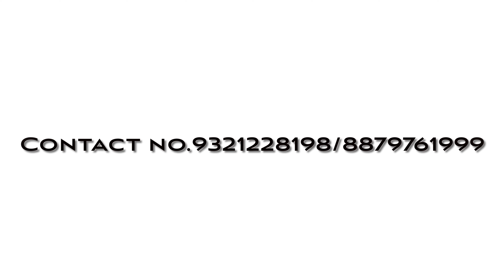WEEKEND AT MALSHEJ GHAT| DOSTI LAKEWOOD| BMW R1250 GSA| BMW R1200 GS| TRIUMPH TIGER.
THIS VIDEO GIVES A GLIMPSE OF  DOSTI LAKEWOOD RESORT IN MALSHEJ GHAT.  BIKERS FROM MUMBAI AND NASHIK MET OVER THE WEEKEND AT DOSTI LAKEWOOD.
FOR ADVENTURE BIKES/ 4X4 CARS THERE IS AN OFFROAD TRACK WHICH LEADS TO THE RESORT.  FOR OTHERS YOU HAVE AN OPTION TO PARK YOUR VEHICLE AT THE BASE OF THE MOUNTAIN AND GET AN EXPERIENCE OF TREKKING TO THE RESORT(APPROX. 30 MINS TREK).